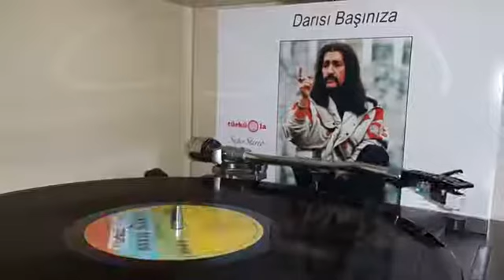Barış Manço Domates Biber Patlıcan (Orijinal Plak Kayıt)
Barış Manço  'un, türküla plak etiketiyle yayınlanan ''Domates Biber Patlıcan''  isimli 33 devirli orjinal plak kayıt videosuyla plak evi kuşağın'da.

şarkı sözleri
Domates, biber, patlıcan
Domates, biber, patlıcan
Bir anda bütün dünyam karardı
Bu sesle sokaklar yankılandı
Domates, biber, patlıcan
Keşke hislerimi sana açıkça anlatabilseydim
Sana deli gibi aşık olduğumu söyleyebilseydim
Göz göze geldiğimiz o anda
Sanki dilim tutuldu bir anda
Konuşamadım karşında
Oysa bütün cesaretimi toplayıp sana gelmiştim
Senin için çarpan şu kalbi gör istemiştim
Tam elini tutmak üzereyken
Aşkımı itiraf edecekken
Sokaktan gelen o sesle yıkıldı dünyam
Domates, biber, patlıcan
Domates, biber, patlıcan
Domates, biber, patlıcan
Domates, biber, patlıcan
Domates, biber, patlıcan
Domates, biber, patlıcan
Şimdi benden çok uzaklardasın biliyorum
Belki bir gün dönersin diye dualar ediyorum
Seni bir daha görsem yeter
İnan ki bu bir ömre bedel
Yeter ki bitmesin bu rüyam
Nereye gitsem ne yana baksam hep seni görüyorum
Biliyorum artık çok geç ama yine de bekliyorum
Her şey boş geliyor bana
Sarılacağım sımsıkı sana
Yeter ki yıkılmasın bir daha dünyam
Domates, biber, patlıcan
Domates, biber, patlıcan
Domates, biber, patlıcan
Domates, biber, patlıcan
Domates, biber, patlıcan
Domates, biber, patlıcan
Domates, biber, patlıcan
Domates, biber, patlıcan
Domates, biber, patlıcan
Domates, biber, patlıcan
Pa, pa, pa, pa, patlıcan
Domates, biber, patlıcan